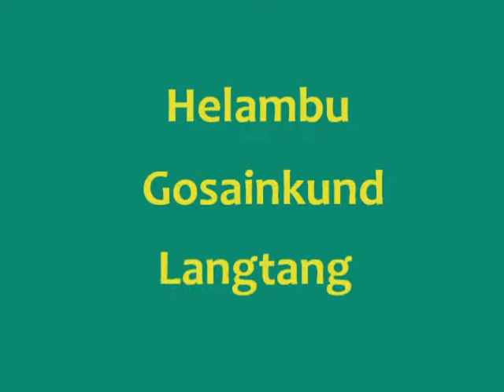Etapa 4 - Thadepati-Phedi (Trekkink Helambu-Gosainkund-Langtang)